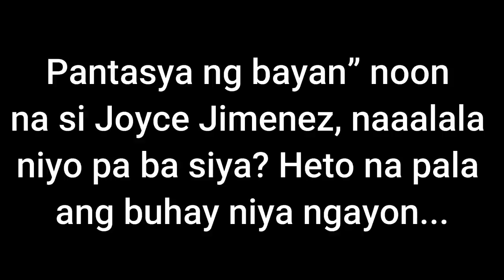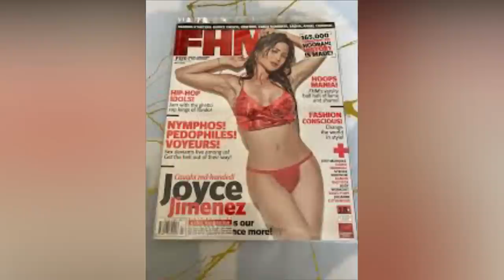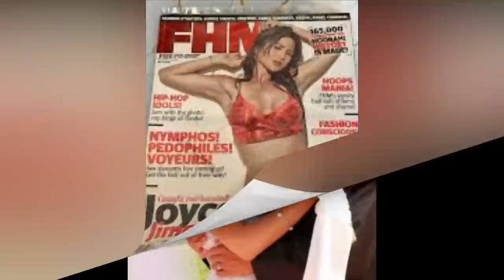ANG BUHAY NI JOYCE JIMENEZ NGAYON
Siguradong kilala ng bawat batang 90's ang dating sexy star na si Joyce Jimenez dahil talaga namang nag-iwan ito ng marka sa mundo ng showbiz sa buong Pilipinas noon.
Siguro ay minsan napapaisip at napapatanong ka rin kung nasaan at kung ano na nga ba ang nangyari sa tinaguriang "Pantasya ng Bayan?"
Bago ang lahat, nagsaliksik muna kami ng ilang impormasyon patungkol kay Joyce.